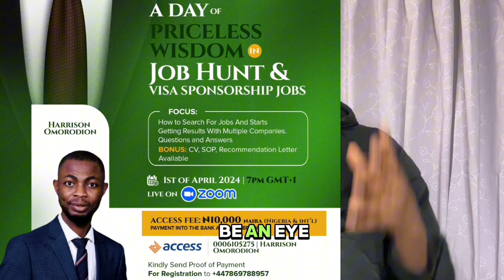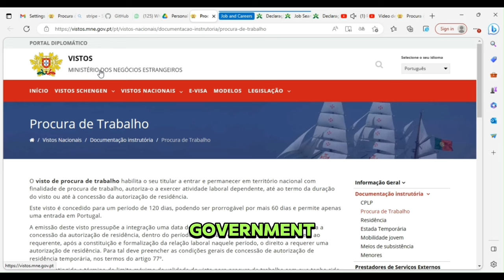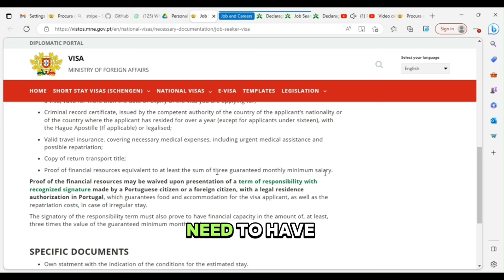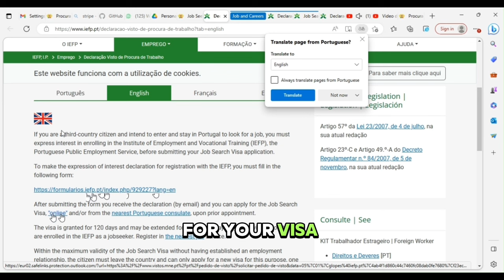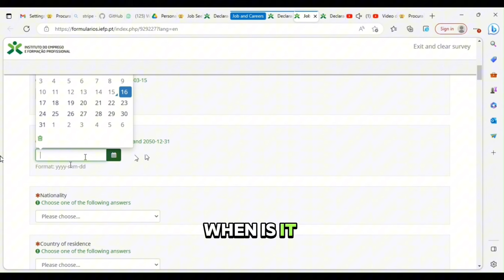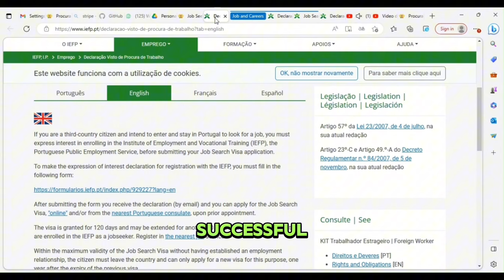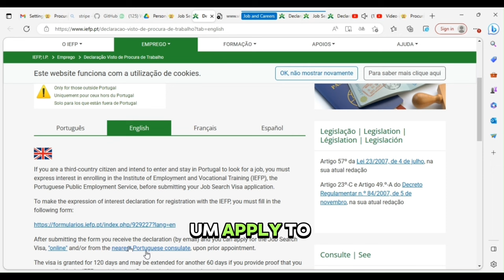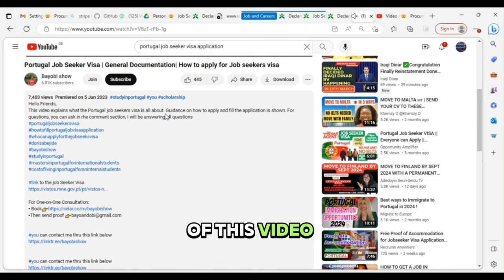Move To Portugal 🇵🇹 Without A Job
Portugal Free  Work Permit For Foreigners, No Age Limit | Move With Family

Hello Friends,
This video explains how to find a job with Visa Sponsorship  in Portugal Guidance on how to apply
For questions, you can ask in rhe comment section, I will be answering all questions

Websites to find jobs 👇👇

Portal do Emprego no Turismo [Tourism job portal]

Sapo Emprego

GoEmpregos

Portal Universia

Ofertas de Emprego

Bons Empregos

Bolsa de Emprego para BibliotecÃ¡rios, Arquivistas e Documentalistas [Employment Exchange for Librarians, Archivists and Documentalists]

IT Jobs: IT employment exchange

Jobtide

iAgora estÃ¡gios (traineeships)

Emprego SaÃºde [jobs in health]

Emprego InformÃ¡tica [jobs in IT]

Empregos na Ã¡rea da ComunicaÃ§Ã£o [jobs in communications]

Empregos na Ã¡rea da Moda [jobs in fashion]

Talent.com

Alerta emprego

Indeed.pt

EmpregoXL

Jobrapido.com

Expatica Jobs

PortalEmprego

Jobatus

Empregos Hoje